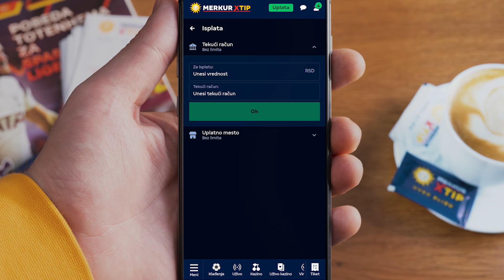MerkurXtip - Uputstvo - Isplata na tekući račun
1. Prijavite se na Vaš MerkurXtip nalog
2. Potrebno je da pratite sledeće korake: Banka - Isplata - Tekući račun
3. Zatim unestite vrednost koju želite da isplatite i broj tekućeg računa
4. Putem e-maila ćete dobiti potvrdu da je Vaš zahtev za isplatu uspešno zakazan